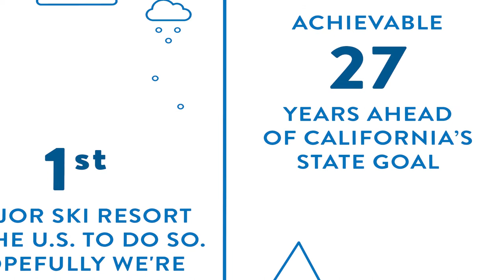RenewableNow - Squaw Valley | Alpine Meadows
Jeremy Jones, Professional Snowboarder and founder of Protect Our Winters explains the importance of utilizing renewable technology NOW and how Squaw Valley | Alpine Meadows is working to achieve the goal to being powered by 100 percent clean, renewable energy sources.

Liberty Utilities, the electric service provider in the Lake Tahoe region of California, is actively collaborating with the resort leadership to identify and develop new renewable energy generation, storage and energy efficiency projects to benefit the Olympic Valley and surrounding areas. Subject to regulatory approval, the two companies intend to achieve the resort’s 100 percent renewable goal as early as December 2018.

We don't have to wait, renewable energy is here NOW.